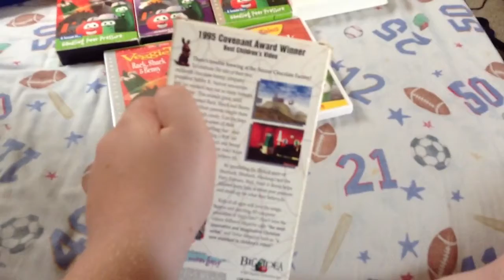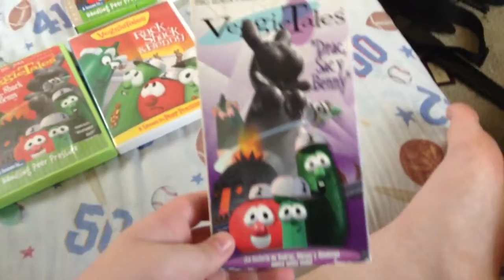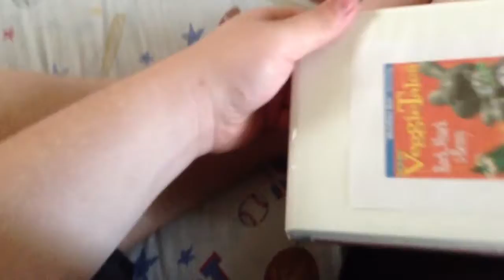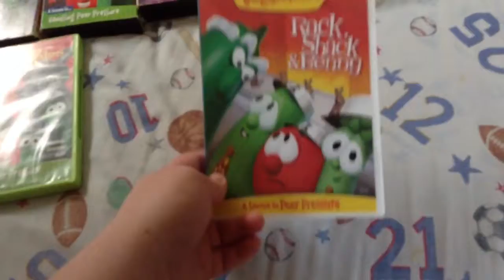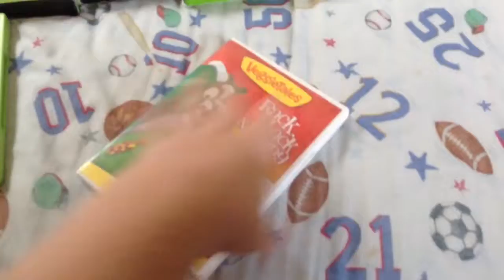VeggieTales Rack, Shack & Benny comparison update